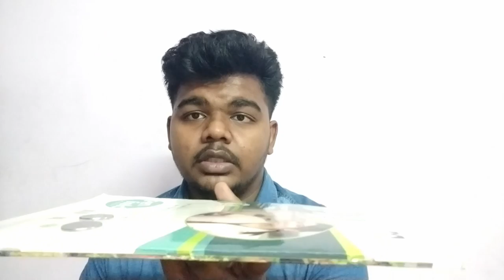what is dimensions? (ellam maayay)| 4th dimension | tamil | barath's info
this video is a trial to make u understand about dimensions